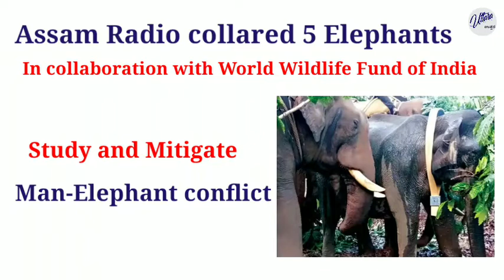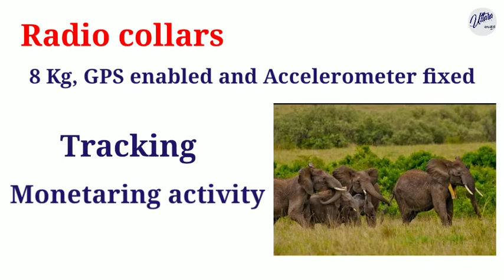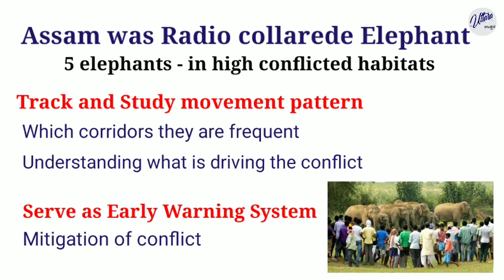ಆನೆಗಳಿಗೆ Radio Collaring. Assam was Radio collared 5 elephants.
This video shares information about the Radio Collaring of elephants, its significance and the recent move of the Assam Forest Department to Radio Collaring elephants.